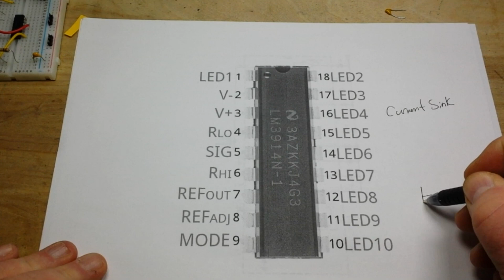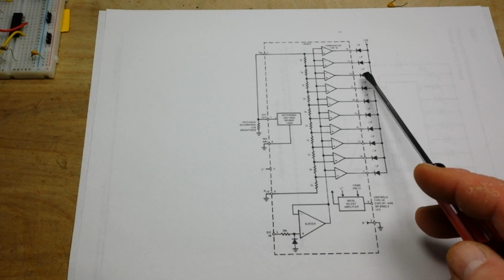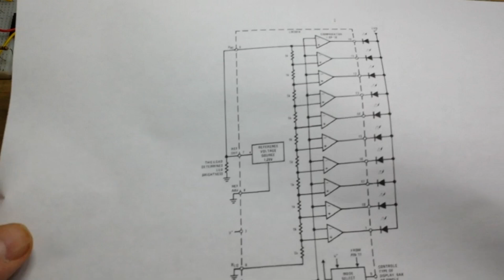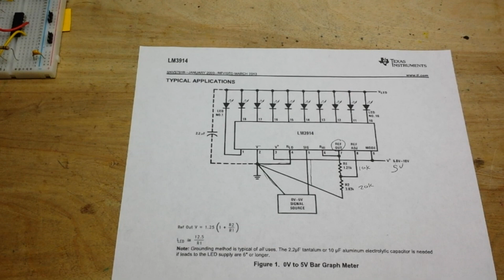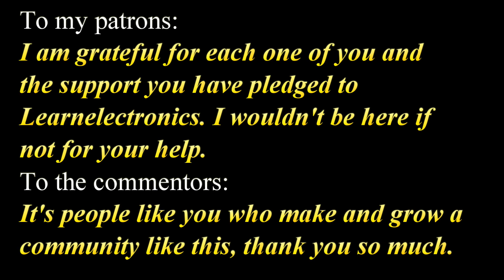Make a bargraph display with the LM3914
10-Segment LED Display

LM3914 Dot Bar-Graph Display Driver

PCBWay Big Xmas Sale Nov. & Dec. Shopping Festival!

Here is all the gear I currently use:
Oscilloscope 1: Rigol 1054Z
Oscilloscope 2: Siglent SDS1202X-E